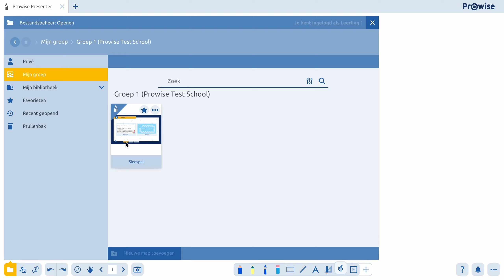Presenter-bestand voor groep klaarzetten